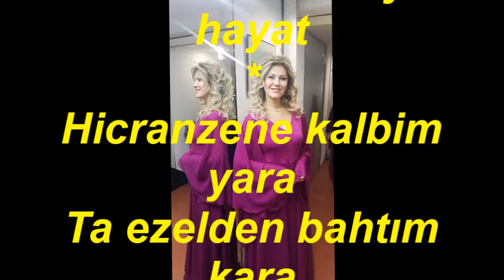Sergin KAYA-Bir Güneş Ki Doğmayacak Bir Sabah Ki Olmayacak (UŞŞAK)R.G.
SOLİST:
*SERGİN KAYA*
VİDEOYU YAPAN
*RECEP GAYRETLİ*
GÜFTE: HAYDAR TELHÜNER
BESTE: HAYDAR TELHÜNER
USUL: DÜYEK
MAKAM: UŞŞAK
Bir Güneş ki doğmayacak
Bir sabahki olmayacak
Bir gönül ki gülmeyecek
Olmaz olsun böyle hayat
Hicranzene kalbim yara
Ta ezelden bahtım kara
Bu yarayı kimler sara